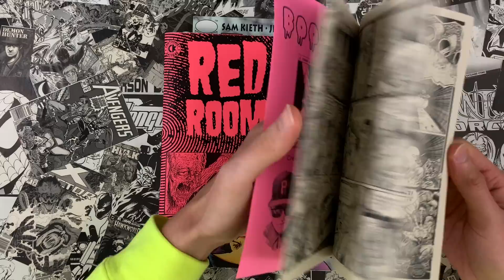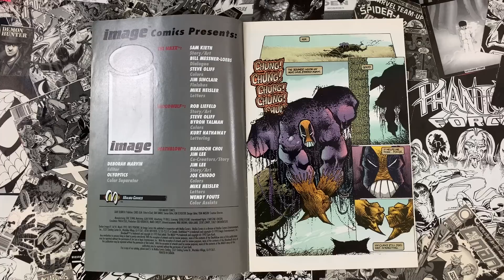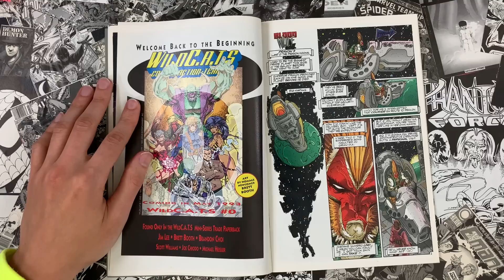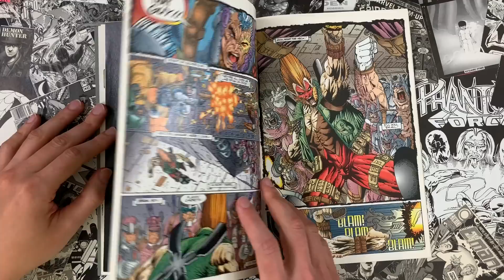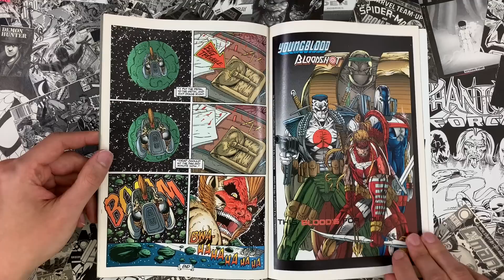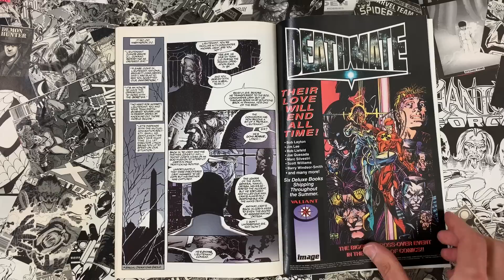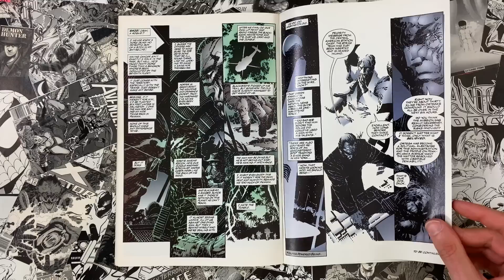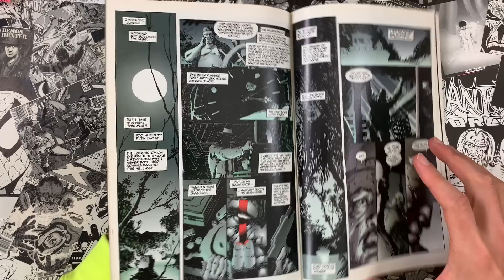Darker Image number 1! Sam Kieth/The Maxx, Rob Liefeld/Bloodwulf, Jim Lee/Deathblow!